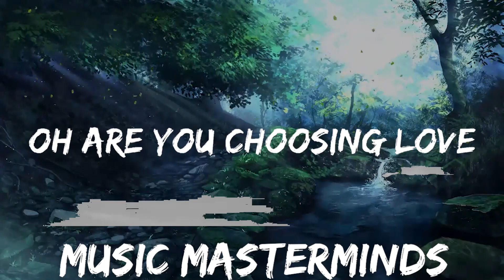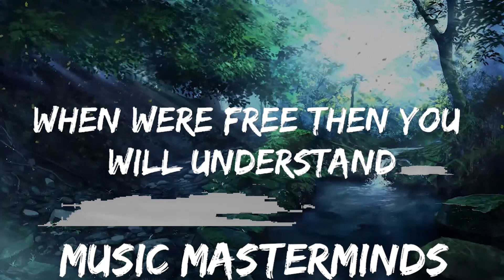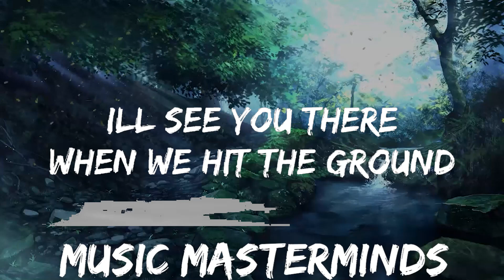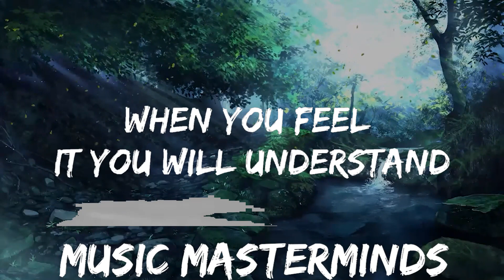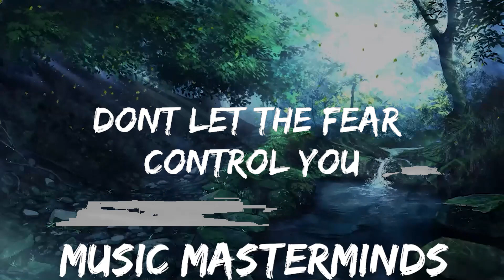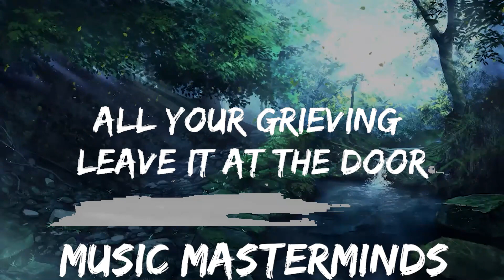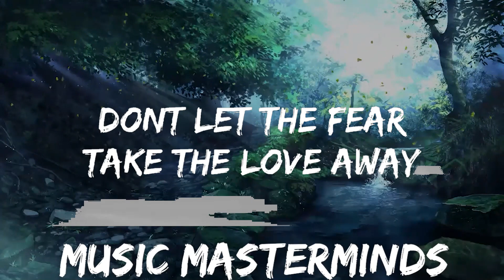Lucas Larvenz - At The Top (Lyrics) feat. Ru [7clouds Release] | 25mins - Feeling your music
🎵 Follow the official 7clouds playlist on Spotify :
​🎧 At The Top - Lucas Larvenz feat. Ru (Lyrics) [7clouds Release]
⏬ Download / Stream:

👉 Lucas Larvenz

☁️ 7clouds:

🎤 Lyrics: Lucas Larvenz - At The Top feat. Ru

All your grieving leave it at the door
When you feel it you will understand
No more waiting on a plan

Oh are you choosing yêu
Have you decided never to give up
When we’re free then you will understand
Now our destiny’s the plan

We’re at the top no coming down
I’ll see you there when we hit the ground
My brother and my sister too
Don’t let the fear control you
Don’t let the fear (yeah)
Take the yêu away (yeah)
Stay with me (yeah)
Cause the past just fade away

We’re crying here
Santa maria
Nothings ever really been too clear
I gave it all
Chasing a moment
Is there anything that’s even worth it
We’re crying here
Santa maria